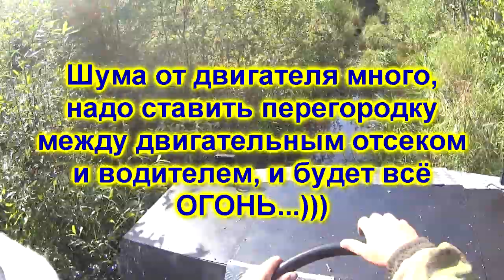ЭУР ОТ РЕНО МЕГАН//СЛЕДЫ МЕДВЕДЯ НА БАРСУЧИХ НОРАХ.